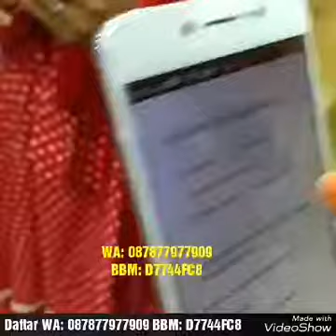Info Cara Pendaftaran Aplikasi dan Mitra Bisnis PayTren Ust Yusuf Mansur WA: 087877977909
Info Pendaftaran dan Bimbingan Mitra PayTren :
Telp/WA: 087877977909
PIN BBM: D7744FC8

SELAMAT DATANG DI KELUARGA BESAR FOKUS PAYTREN

Komunitasnya Orang-orang Positif yaitu Mitra Pebisnis PayTren Ust Yusuf Mansur.

*FOKUSPAYTREN* adalah Forum Komunitas Sukses Paytren, Anda sudah tepat berada disini, kami mengutamakan Panduan dan Bimbingan kepada semua Mitra, Ketahuilah bahwa salah satu 🔑 *Kunci Sukses* 🔑 adalah *FOKUS* 🔍, dalam hal apapun kalau kita ingin sukses maka salah satu kuncinya harus *Fokus* 🔍...

*Khusus Bagi anda yang _DAFTAR PAYTREN_ melalui team kami*, disiapkan:

✅ Web Replika *GRATIS* dari team kami untuk membantu Anda promosi secara Online.
✅ Tips dan Trik, Strategi & Cara Sukses Bisnis PayTren
✅ 9 E-Book *GRATIS* untuk Panduan dan Tips Sukses menjalankan Bisnis
✅ Artikel, Powerpoint dan Video Promosi Paytren
✅ Kabar Perkembangan Terbaru PayTren
✅ Group Panduan Sukses Mitra Bisnis PayTren di Facebook, Note Group Line dan Channel Telegram
✅ Group Forum belajar bersama dan saling sharing di WhatsApp, Facebook, Telegram dan BBM.
✅ Group PayTren Religi khusus untuk Anda yang mau mendalami Ilmu Agama atau mau berbagi pengetahuan ilmu Agama Islam, bebas ceramah dan berbagi asal jangan aliran nyeleneh dan sesat.

Semoga Bermanfaat,
Sukses Bisnisnya Berkah Hidupnya, Aamiin

Nur Amin Leader PayTren Nasional
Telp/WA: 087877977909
PIN BBM: D7744FC8

*PAYTREN BISNIS KEREN*
✅ Apa itu PayTren ?
Aplikasi micropayment utk pembayaran listrik, isi pulsa, token PLN, PDAM, beli tiket pesawat, tiket kreta, bayar speedy, BPJS, belanja online, belanja di alfamart, kirim uang dll, yang bisa di install pada HP android dan IOS
✅ Apa benefit menggunakan PayTren?
🔴Mudah, murah, hemat, efisien, praktis, dpt cashback, bernilai ibadah & ada peluang bisnisnya
✅ Bagaimana cara menjadi mitra PayTren?
⛔Mitra Pebisnis + Pengguna :
Harga lisensi paling murah paket besic (1 lisensi) Rp. 350 rb (menu transaksi all payment).
✅ Apa kelebihan lain dari PayTren?
🔴Legalitas lengkap SIUPL tetap & setifikat APLI dll, sudah di miliki PayTren.
🔴Owner bukan orang sembarangan & insyaallah amanah yaitu Ustd. Yusuf Mansur  Pengasuh PonPes Darul Qur'an
🔴Setiap transaksi di PayTren bernilai sedekah
🔴Memiliki komunitas positif yang menjunjung tinggi nilai2 agama,
Bisnis yg mengedapankan tali silaturrahim.
✅ Bagaimana cara mendapatkan uang di PayTren?
Ada dua cara :
🔴Uang KECIL, melayani pembayaran: pulsa, listrik, PDAM, leasing, bpjs, telpon, speedy, tiket pesawat, tiket kereta, vocer game dll. Anda dapat profit dari selisih harga jual & kulakan
🔴Uang BESAR, ikut menjual lisensi aplikasi PayTren ke banyak orang dg aneka fee marketing:
💰Komisi pasangan Rp.25.000/pasang, potensi maksimal 12 pasang / 300ribu setiap harinya dari setiap satu lisensi.
💰Bonus generasi ledership Rp.1000
💰Cashback transaksi pribadi & dowline dari Generasi 1 - 10 turunan kebawah
📱💻🚐🏡 Reward bagi mitra yg berprestasi, mulai dari Smartphone, Jalan2 ke Singapore, Sepeda Motor, Umroh, Mobil sampai Deposito senilai 2.5 Milyar.

✅ Cara kerja PayTren?
🔴Install aplikasi PayTren di android/IOS
🔴Beli kode lisensi/serial hub. Admint dari Group Ini
🔴Gunakan Aplikasi utk mempermudah transaksi dan bayar bayar rutin anda dg cara memindahkan kebiasaan transaksi pribadi atau melayani umum utk mendapatkan profit
🔴Referensikan banyak orang utk menggunakan PayTren agar mendapatkan fee marketing yang BESAR
🔴Jika ingin bonus besar maka tugas anda adalah Memasyarakatkan PayTren dan mem-PayTren kan masyarakat

Info dan Pendaftaran PayTren
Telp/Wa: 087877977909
PIN BBM: D7744FC8

Dapatkan Info Lengkap tentang:
Cara Daftar Aplikasi PayTren
Cara Daftar Mitra Bisnis PayTren
Cara Pakai Aplikasi PayTren
Cara Menggunakan Aplikasi PayTren
Cara Mendapatkan 12 Digit Serial Pendaftaran Mitra Bisnis PayTren
Cara Kerja Bisnis PayTren
Cara Sukses Menjalankan Bisnis PayTren
Tips Sukses Bisnis PayTren
Cara Join Bisnis PayTren
Cara Gabung Bisnis PayTren
Cara Isi Saldo Deposit EPIN dan Saldo Deposit Transaksi PayTren
Cara Placement Mitra Baru PayTren
Cara Mendapatkan Mitra Baru PayTren
Cara Cepat Closing Mendaftarkan mitra baru di PayTren